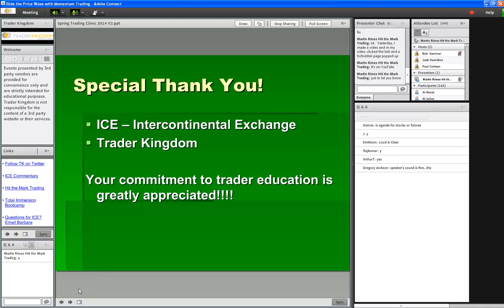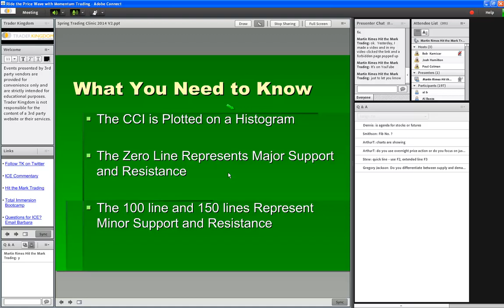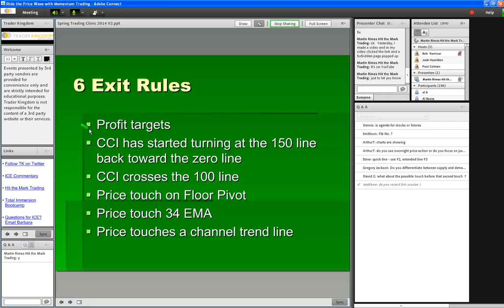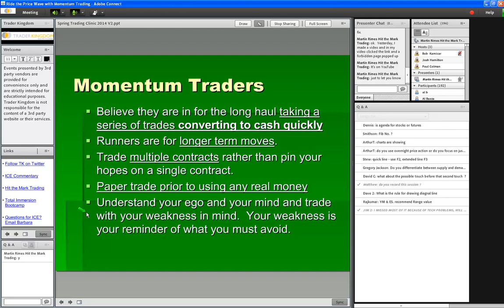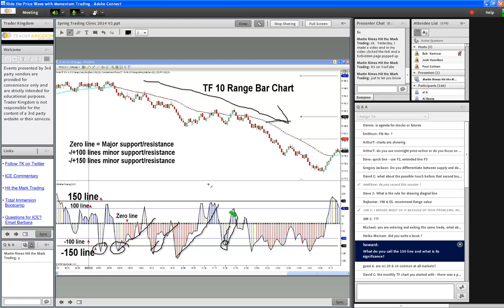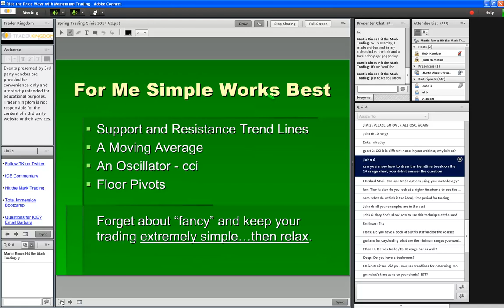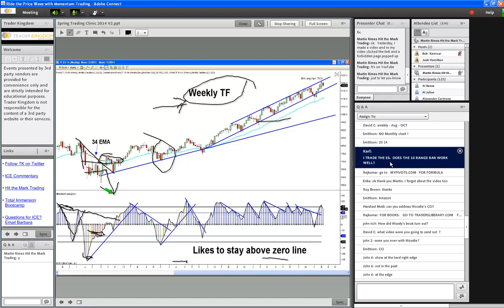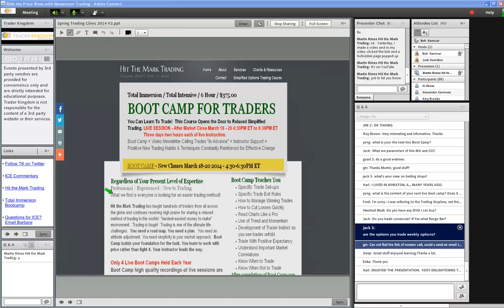Spring Trading Camp March 2014 Lecture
Great talk on using trend and momentum in your trading. Listen and test, then wash, rinse, and repeat.